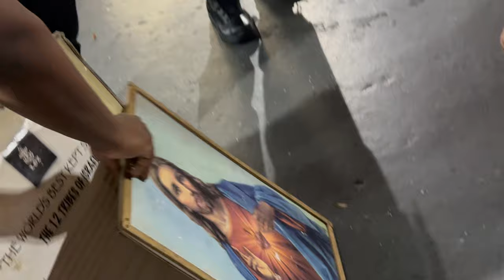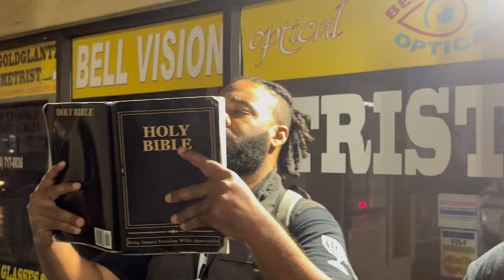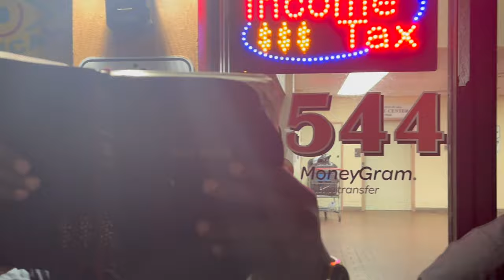ANGRY DRUNK JAMAICANS BATTLE AGAINST THE PROPHETS!!!